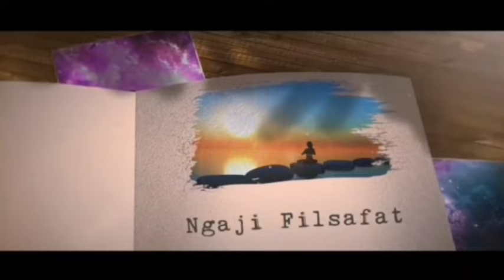CARA MEMBUANG MINDSET MISKIN DALAM DIRI KITA